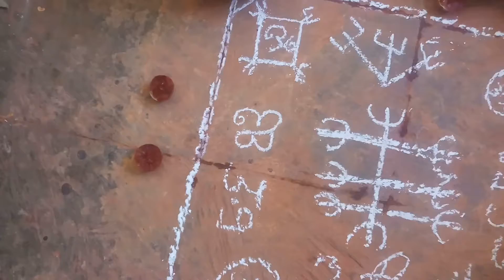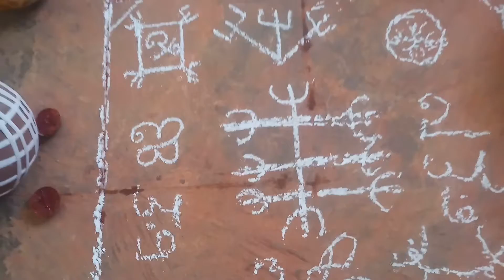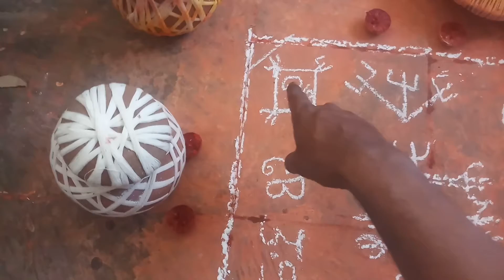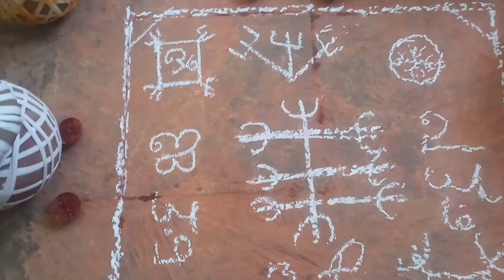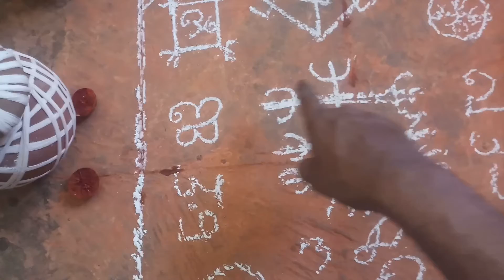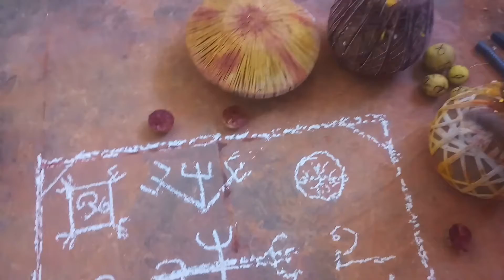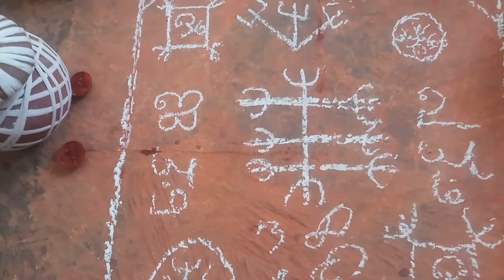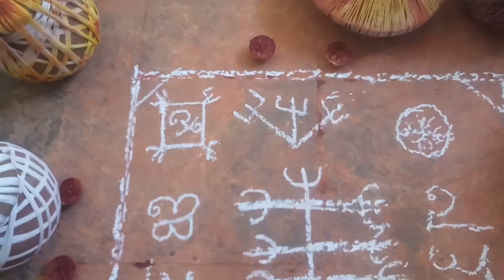சர்வ சத்ரு சம்ஹாரம். செய்வது எப்படி